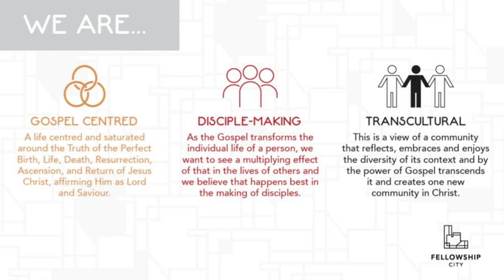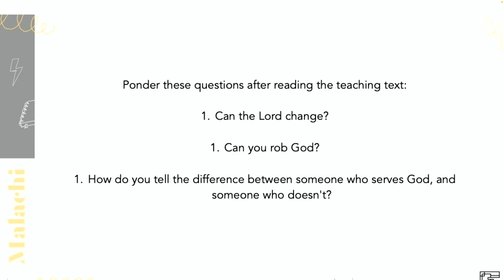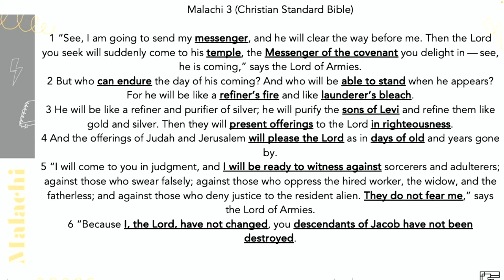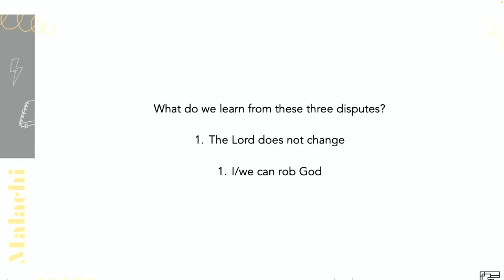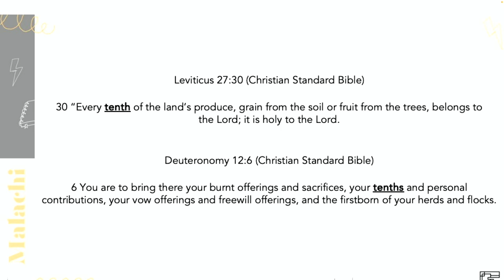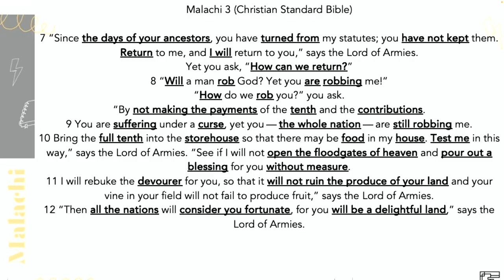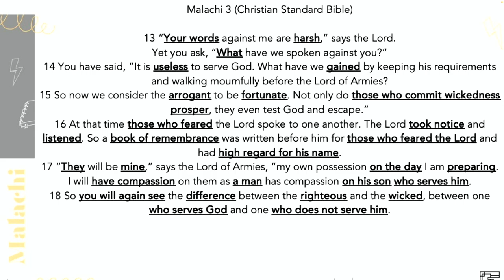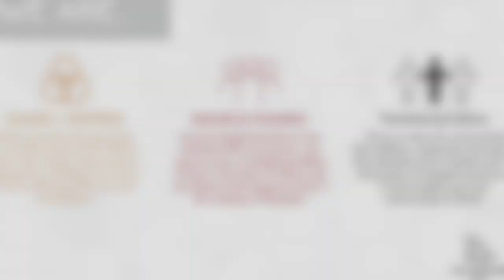The book of Malachi: S1E3 - Let's get personal! - Malachi 3:1- 18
We are studying the book of Malachi.

Malachi’s fellow Israelites were guilty of corrupt worship and unethical behavior. He called the people to renewed covenant obedience. The events in Malachi occur about 100 years after the Israelites returned from the Babylonian exile between 450 and 430 B.C.E.

Text: Malachi 3: 1-18
Theme: Let's get personal!